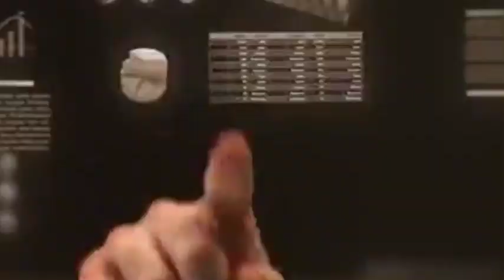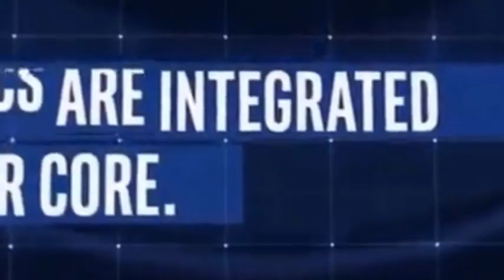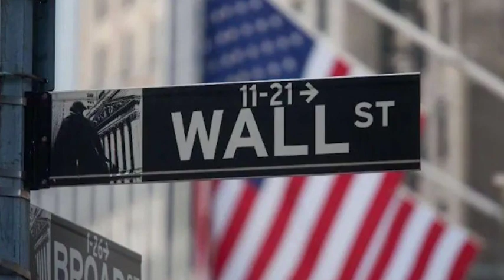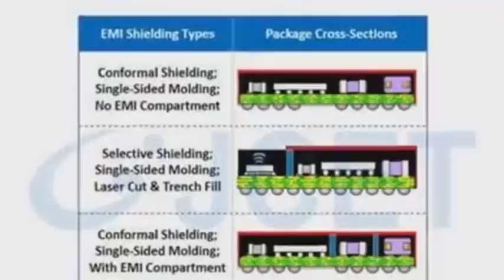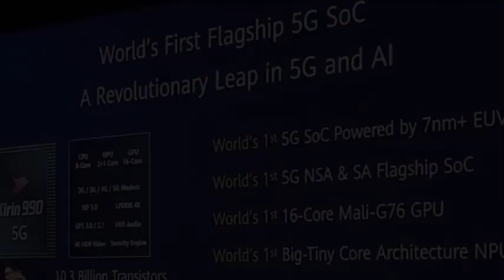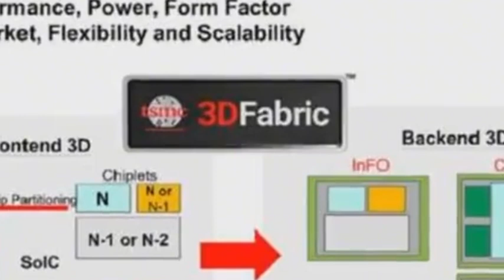The United States & ASML issued new restrictions on EUV machines, and China has new counter measures